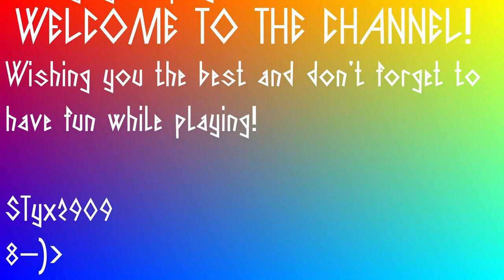SCUM journey - Official Europe #1 - ep01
My journey on Official Europe #-1
- MAROF -

- Inventory System
- Cooking System
- Combat System
- Advanced Archery
- Weapon attachments
- Economy system
- Squad system
- Vehicular combat
- Fortifications and Modular Base Building
- Gardening
- Advanced Weather and Day/Time Simulation
- Voice Chat